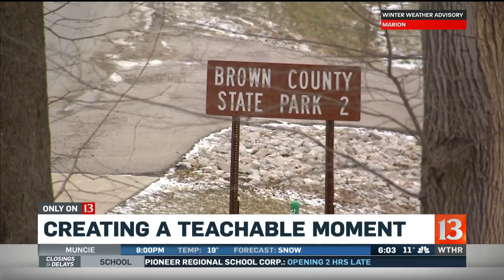A Teachable Moment